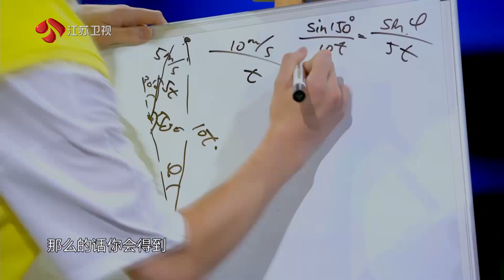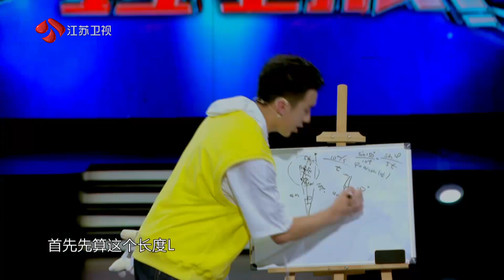一站到底 玩游戏还能这么玩？“超脑少年”大秀“神操作”震惊全场 210823